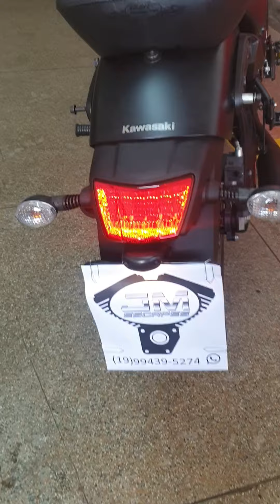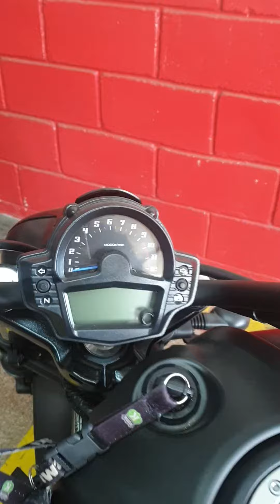Escapamento dual side 3 polegadas kawasaki Vulcan 650 s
Um dos modelos mais vendidos da JM, certamente esse escapamento irá satisfazê-lo, com curvas suaves e um estilo esportivo, mudando completamente o visual de sua moto.

Características:
 -Ponteiras 3 polegadas .
-Cano duplo interno: previne  problemas decorrentes do sobreaquecimento.

-Abafadores removíveis: remoção completa do sistema de silenciamento

-Capa de proteção: em preto fosco

-Kit para montagem: todas as peças adicionais(parafusos, buchas etc) necessárias para a instalação serão enviadas junto com o produto.

-Aço carbono de alta resistência.

-Cromo tubagem interna de excelente qualidade e brilho.

-Produto direto do fabricante.

Atenção: O frete da peça é arcado pelo comprador.